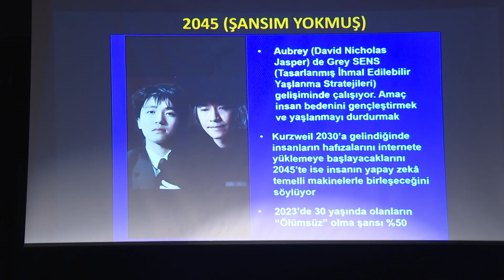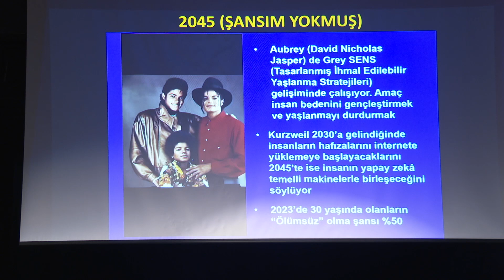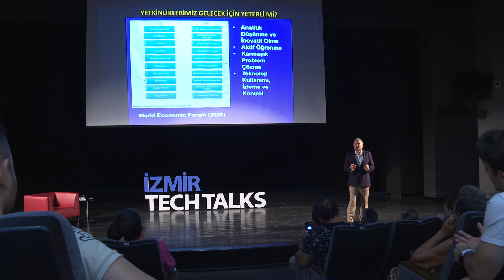Alphan Manas: "Süper Akıllı Toplum Olmak Zorundayız"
Bu yıl 93’üncüsü düzenlenen İzmir Enternasyonal Fuarı’nda “TechTalks” etkinliğine konuk olan seri ve inovatif girişimci, fütürist ve Türkiye Fütüristler Derneği Onursal Başkanı Alphan Manas, gelecekte mavi yakanın metal yakaya dönüşeceğini ifade ederek, “Her şeyi robotların yaptığı bir dünyaya doğru gidiyoruz. Duvar ustası artık robot. Süper akıllı toplum olmak zorundayız. Yapay zeka ile rekabet edecek altyapı gerekiyor” dedi.